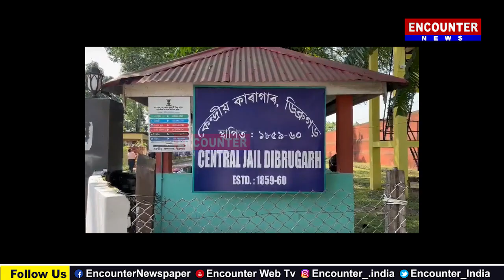डिब्रूगढ़ से अमृतपाल सिंह का एक और वीडियो आया सामने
Encounter News